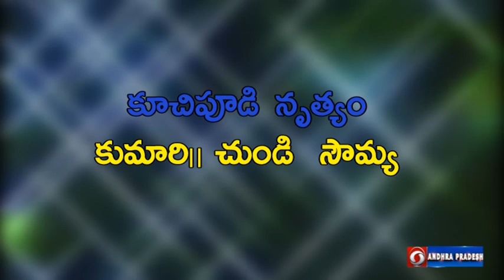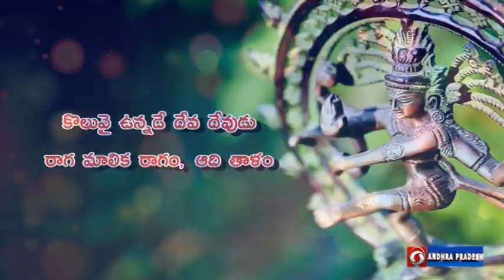యువజన కార్యక్రమం || కుమారి సౌమ్య కూచిపూడి నృత్యం || 02.03.24 04.30pm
యువజన కార్యక్రమం || కూచిపూడి నృత్యం || 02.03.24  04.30pm    @DoordarshanSaptagiri